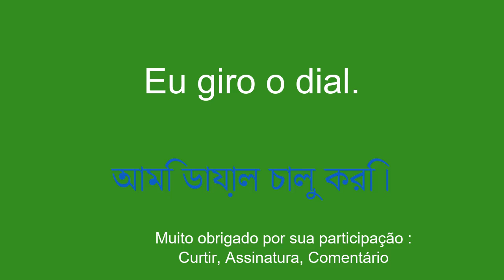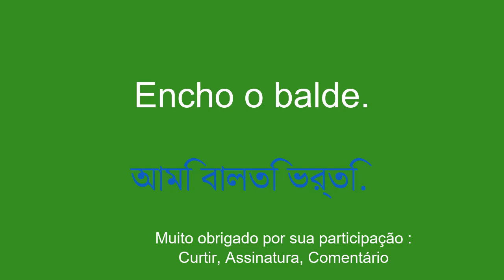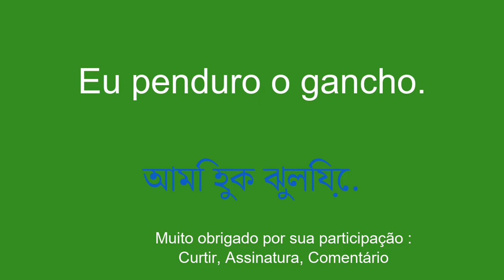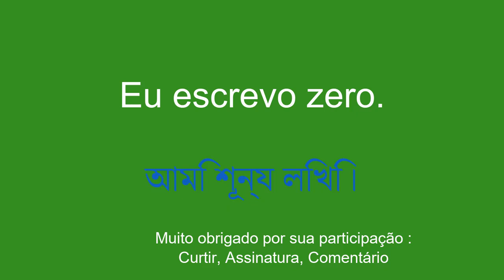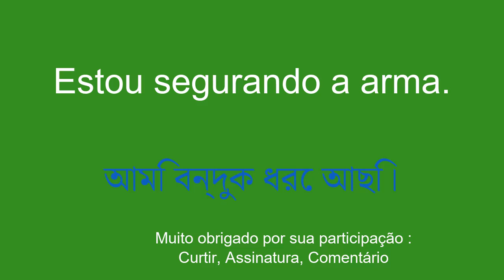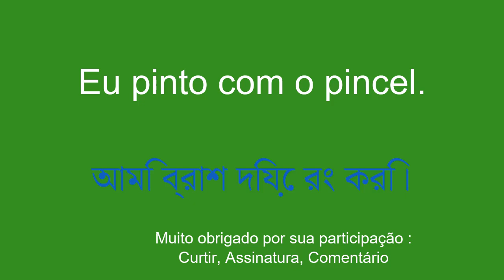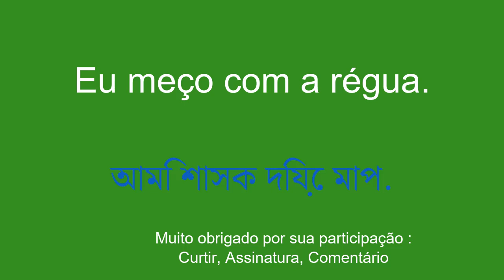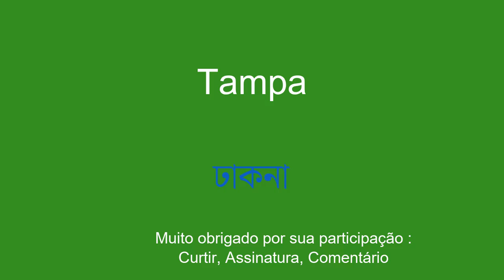Assimile o bengali rapidamente